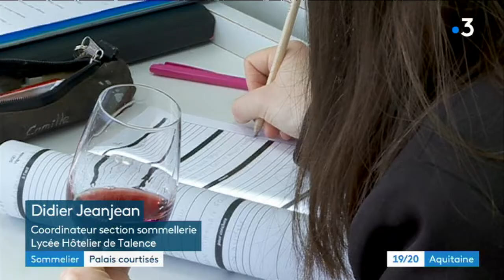Futurs sommeliers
Focus sur la section sommellerie du lycée hôtelier de Talence dont les  élèves sommeliers s'arrachent à l'issue de leur formation d'un an. Une filière qui manque de bras.